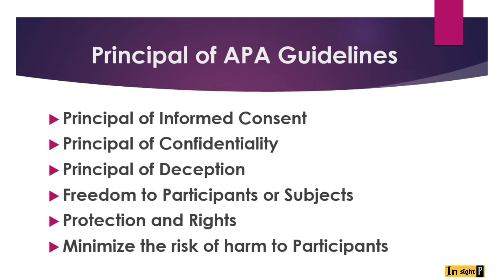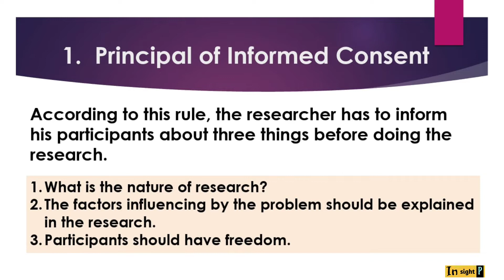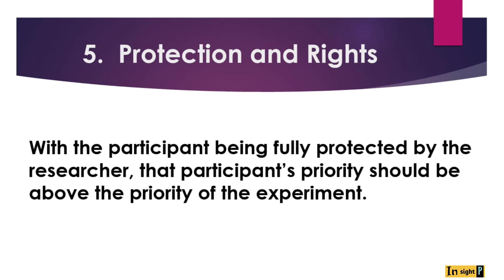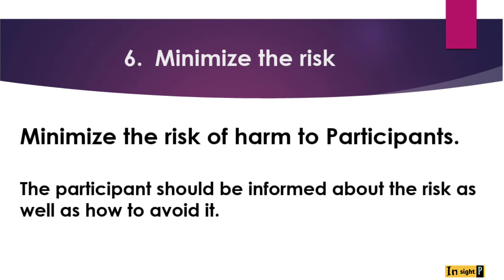Ethics of Psychological Research | manovaigyanik shodh ke naitikta | मनोविज्ञान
This video explains the ethics of psychological research.
This video presents guidelines on the ethics of psychological research by the American Psychological Association.

This topic is important for all Psychology exams including BA  MA Psychology Entrance  NET JRF Psychology  GATE Psychology  M.Phil Clinical psychology Entrance as well as the semester examination.

In sight P

credit
YouTube and YouTube Audio
Cyberlink Power director